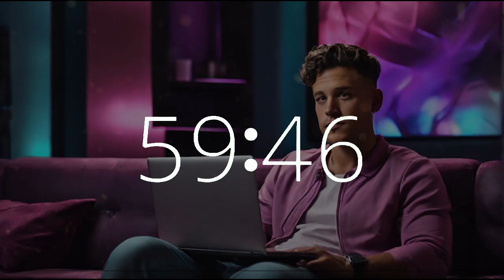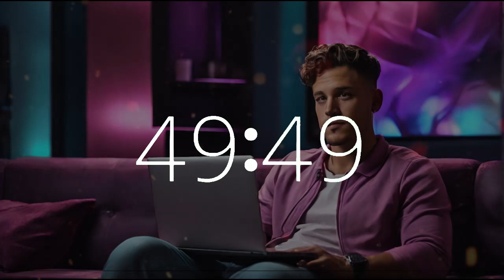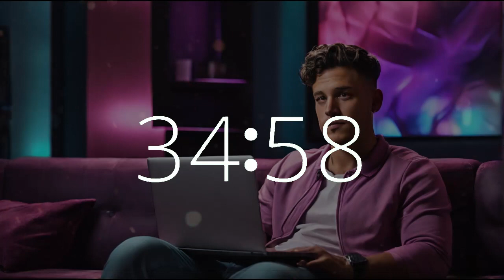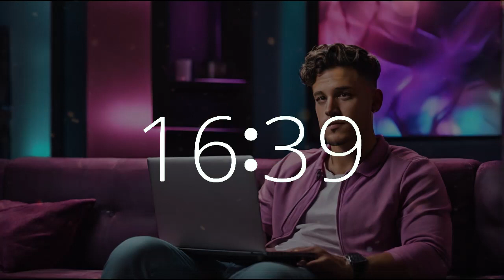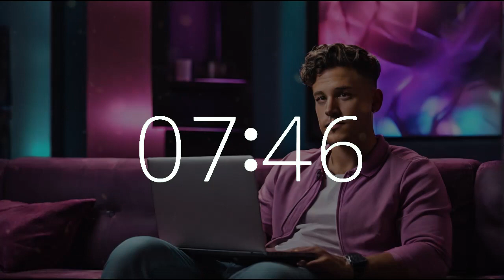1 Hour 45 Minute Upbeat Timer Classic Video Game Vibes 🎮 Bachelor's Day Study, Work Music